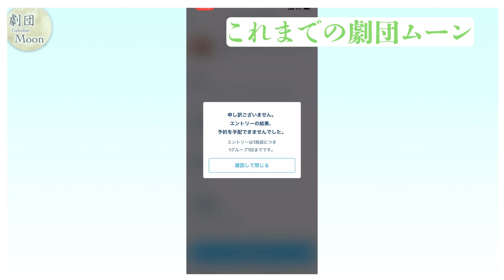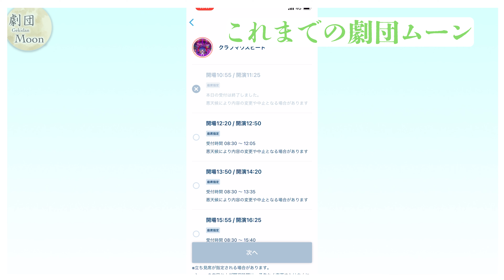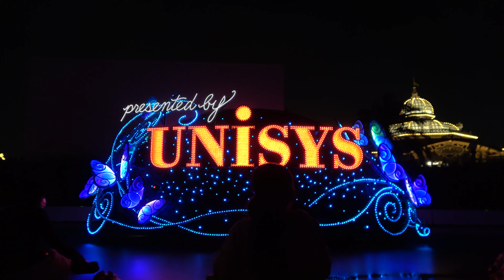【Vlog】ポリネシアンテラス•レストランのパンケーキセットを喰らう！エレパはまさかの出来事に大興奮！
劇団ムーンです！
このチャンネルではディズニーを愛してやまない二人が、ディズニーのお役立ち情報などを発信しております。

ポリネシアンテラスレストランでパンケーキに舌鼓。
エレパで大感動。
雨の日だけど楽しみすぎた男たち。

私たちにやって欲しい企画やレビューなどございましたら、コメント欄やTwitterのDMなどで教えていただけましたら幸いです。